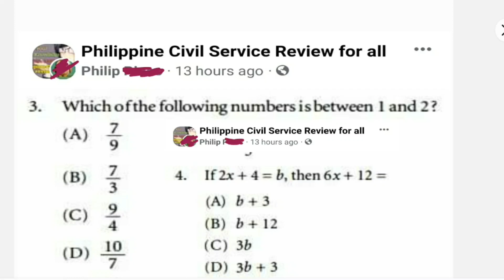Which of the following numbers is between 1 and 2? If 2x + 4 = b, then 6x + 12 = ?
Which of the following numbers is between 1 and 2?
a. 7/9
b. 7/3
c. 9/4
d. 10/7
e. 12/5

If 2x + 4 = b, then 6x + 12 = ?
a. b + 3
b. b + 12
c. 3b
d. 3b + 3
e. 3b + 12